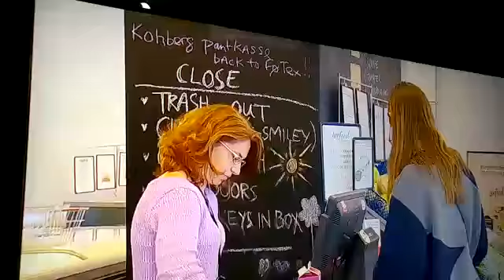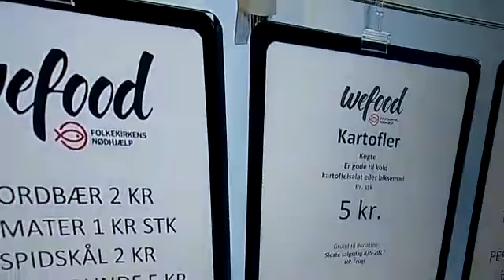A vida na Dinamarca good life original